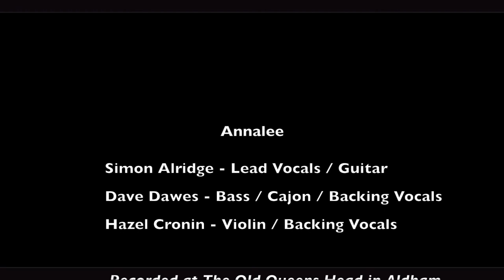Nikon D5300 Music Video - Annalee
Check out Acoustic Productions youtube channel